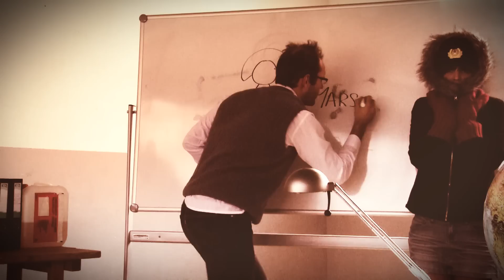THE ZYLERS - Rocket Trip (mit Playmate Bernadette Kaspar)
Rocket trip is the first music video of THE ZYLERS (with Playmate Bernadette Kaspar). It has been released together with their first studio album "They Rock!". THE ZYLERS are:
Marko Zeiler - Voc
Martin Roth - Git
Gunther Schuller - Keys
Johannes Winkler - Bass
Martin Haider - Drums